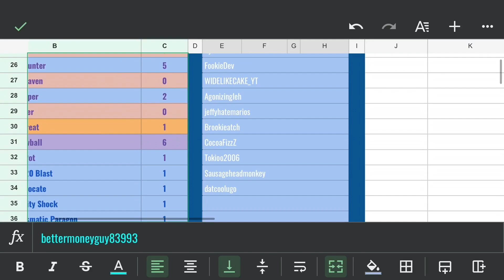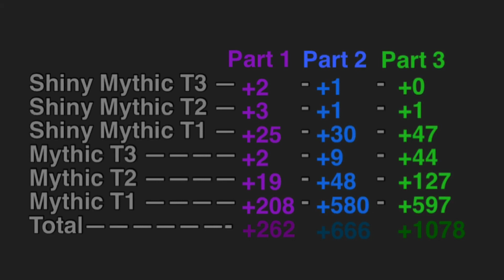BGS (soon to be) worlds largest mythic collection | Part 3